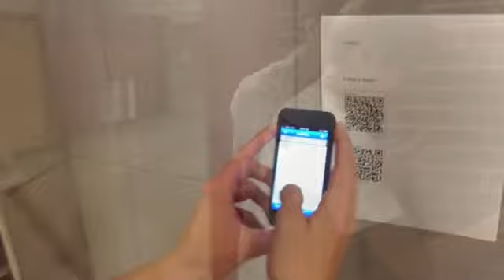3rd Period QR Code Scavenger Hunt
A quick iMovie of the PreAP Precalculus and Calculus kids!